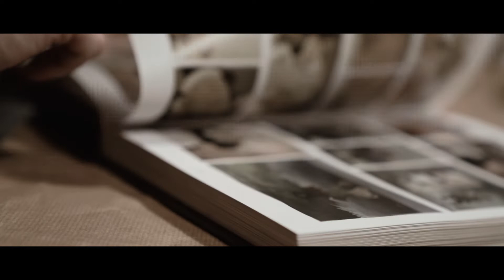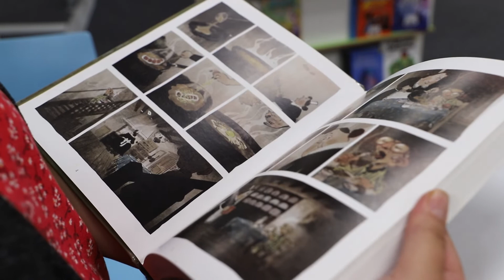"Un Océan d'Amour" en ouverture de Saison Culturelle des Coëvrons 2022-23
A découvrir, du 29 septembre au 02 octobre, le spectacle d'ouverture de Saison Culturelle des Coëvrons "Un Océan d'Amour" de la Compagnie La Salamandre (gratuit).
- JEUDI 29 SEPTEMBRE, 20h, salle communale, La Bazouge-des-Alleux
- VENDREDI 30 SEPTEMBRE, 20h, salle des fêtes, Saint-Pierre-sur-Orthe, commune
déléguée de Vimartin-sur-Orthe
- SAMEDI 1ER OCTOBRE, 20h, salle polyvalente, Saint-Georges-le-Fléchard
- DIMANCHE 2 OCTOBRE, 16h, salle des fêtes, Torcé-Viviers-en-Charnie (animations dès 14h)